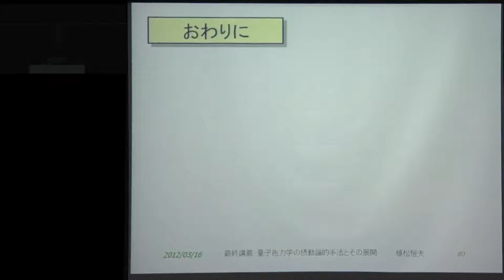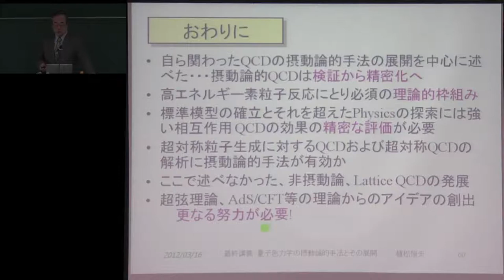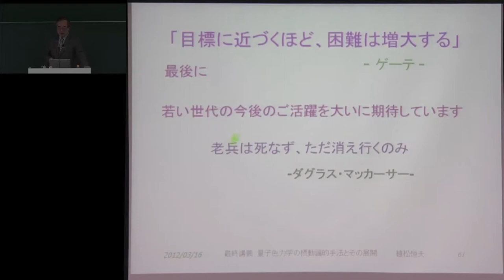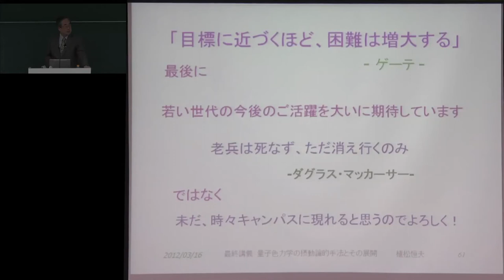京都大学 植松 恒夫 理学研究科教授 最終講義-11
京都大学
植松恒夫 理学研究科教授 最終講義
量子色力学の摂動論的手法とその展開
理学部6号館301号室